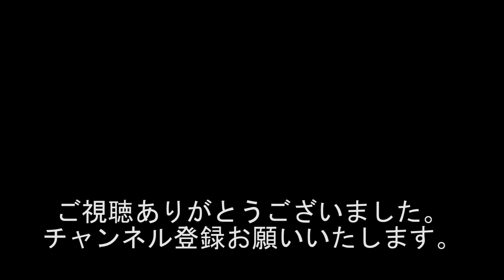『今年の運勢は最高!?』『インフルエンザ 100キロ以上は損!!!』1817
出演者
若井りき
大平我路